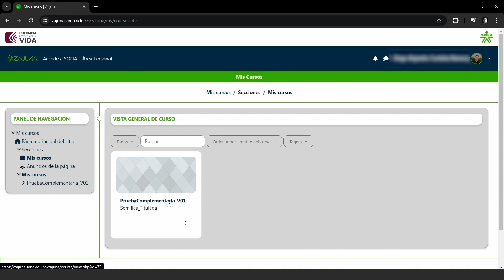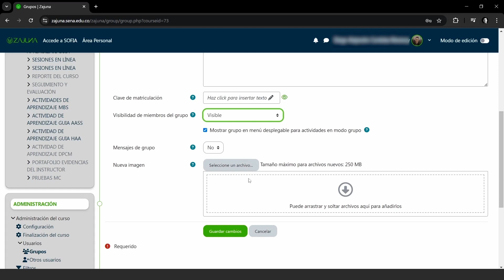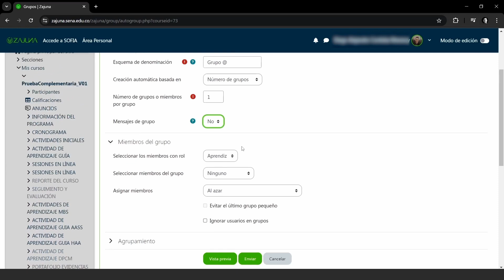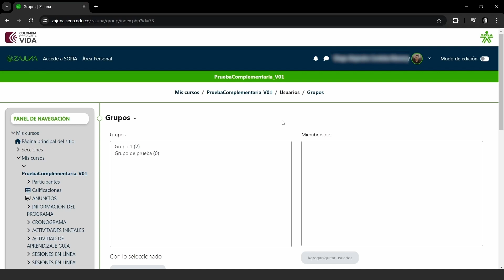Creación de grupos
Este video hace parte del complementario en Formación en ambientes virtuales de aprendizaje - FAVA. Para ver todo el programa de formación te invitamos a estar atento a las fechas de inscripción